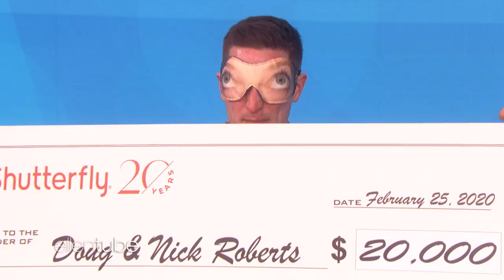Ellen Meets Hopeful Adoptive Parents Doug and Nick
Ellen met Doug and Nick Roberts, who have been trying to adopt a child for two years and are just waiting for a call that they have been chosen. After learning they loved watching Kristen Bell and Dax Shepard play “Taste Buds,” Ellen gave them a chance to play the messy food game too! Not only did Kristen surprise the couple with a lifetime supply of baby goodies from her brand Hello Bello, Ellen and her friends at Shutterfly gave them a huge check to help them with their future family!